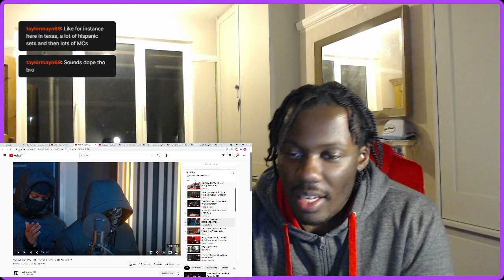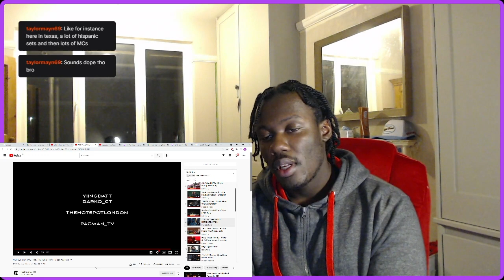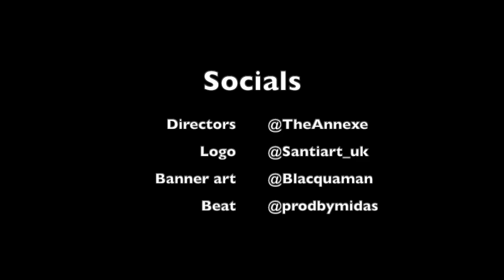When I Clocked 💀💀💀CT YA X DARKO - THE HOTSPOT PART 2 Reaction